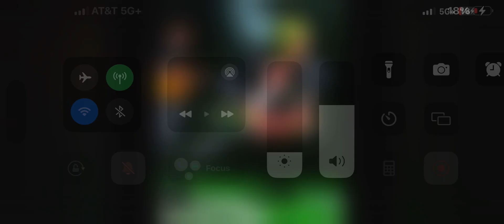Mary J Blige Featuring Stack Bundles-Can’t Hide From Love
Stack bundles rare song